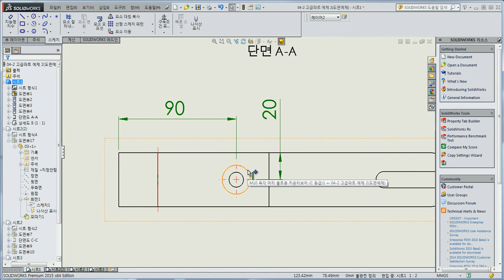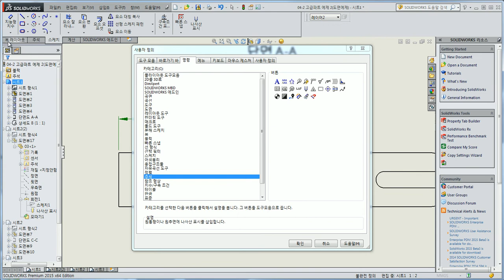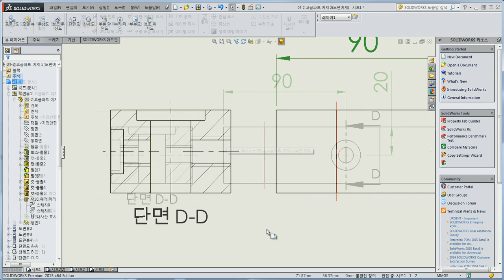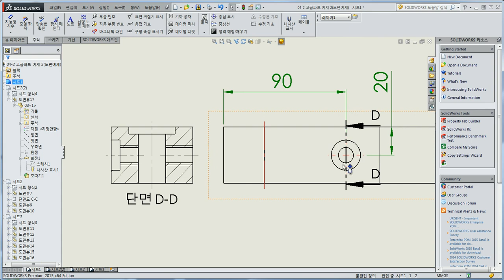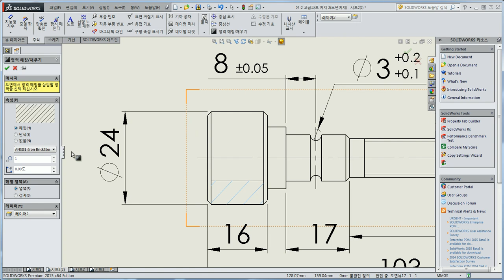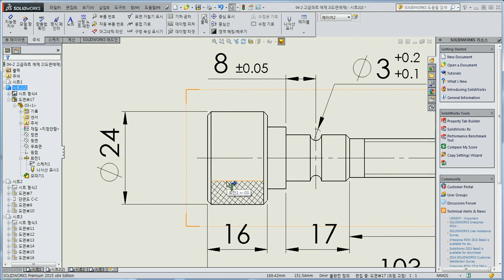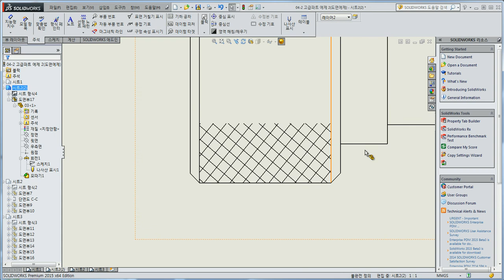Tutorial l 중급과정 시즌 3-3 도면 주석 활용하기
중급과정 시즌 3 / 강사 원동현
· 도면 주석 활용하기